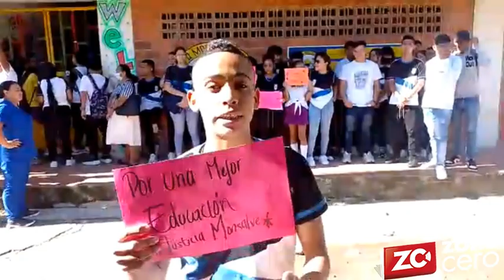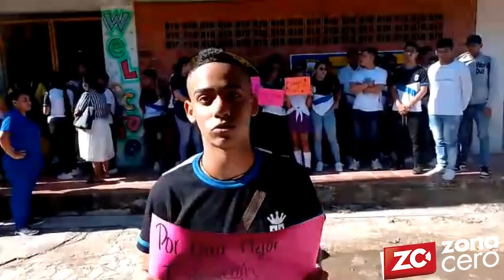¡Otra vez! Estudiantes del mismo colegio se quedan sin las Pruebas Icfes